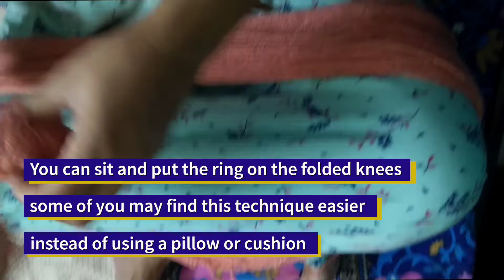How to recycling wool from old sweaters#recyclingwool#oldwool#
Hi,
In this video I am telling about the old wool recycling process. If you find any difficulty in making the same, please leave your feedback and questions in the comment section. I would like to answer them.

Copyright:- I am the owner of this video and it's content and having all the rights about it. The background music has been taken from the following source.